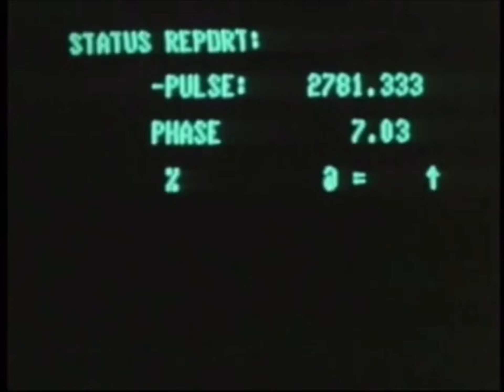Thomas Music That Fits Well (PART 5)